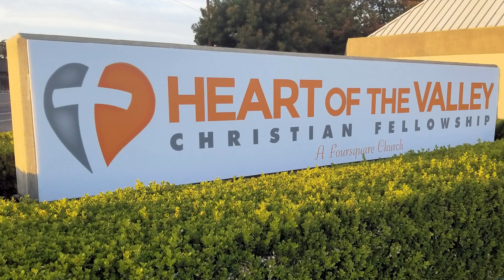6-10-2018 God's Amazing Grace